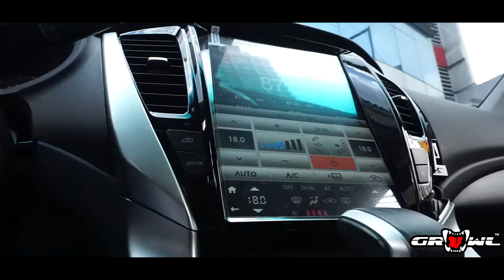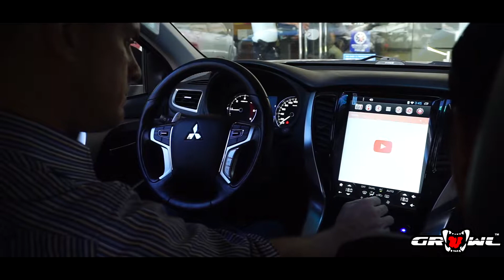JUSSI HOIKKA MONTERO SPORT ALL NEW ANDROID HEADUNIT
Formula V1 racer - Mr.Jussi Hoikka all new montero sport has been droided!

12.1" INCH ANDROID HEADUNIT (AUTO CLIMATE)
GATEKEEPER (AUTOMATIC TAILGATE LIFT)

AUGUST 13-20, 2019 GROWL 6TH ANNIVERSARY

LET'S DROID UR RIDE!